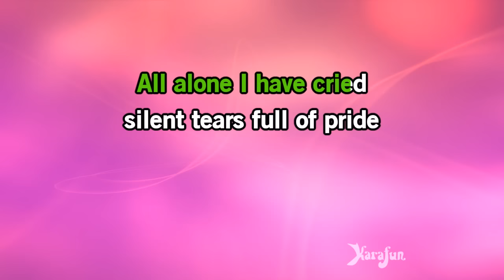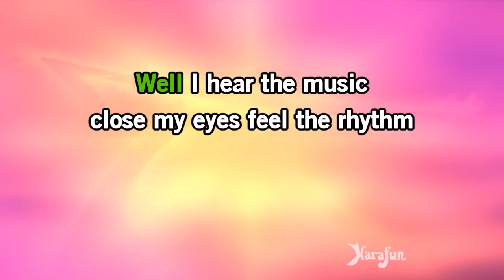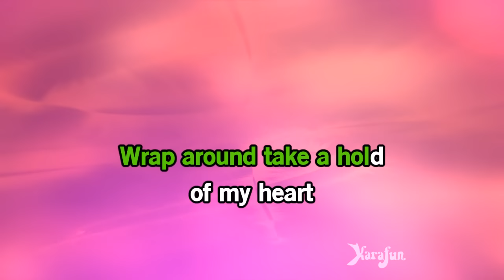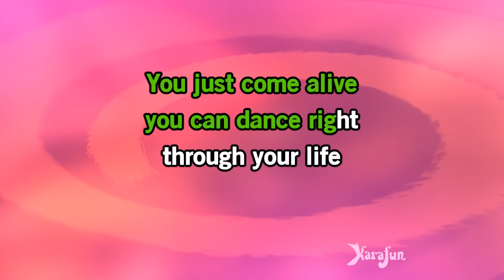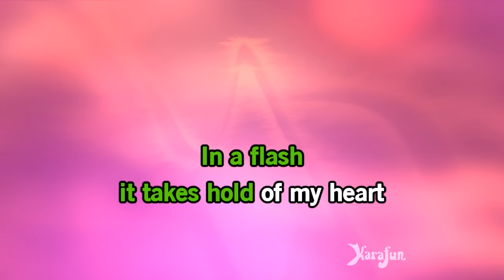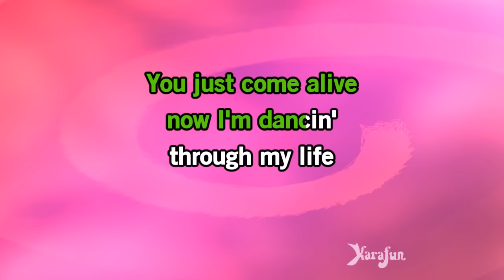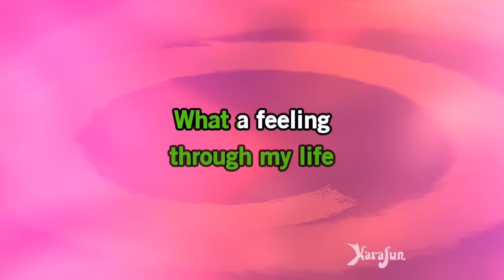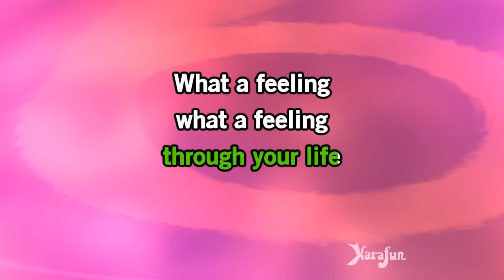What a Feeling - Flashdance (Irene Cara) | Karaoke Version | KaraFun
ℹ️ This version contains a low volume vocal guide to help you learn the song. The karaoke version without the vocal guide is available This recording is a cover of What a Feeling as made famous by Flashdance (Irene Cara). This version is not the original version, and is not performed by Flashdance (Irene Cara). This instrumental/playback version contains a vocal guide, the lyrics and backing vocals.